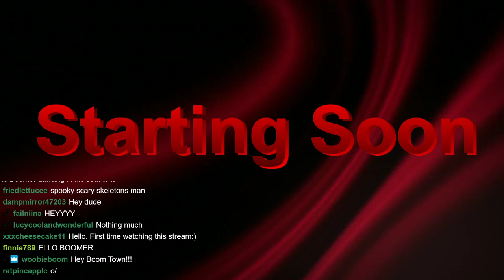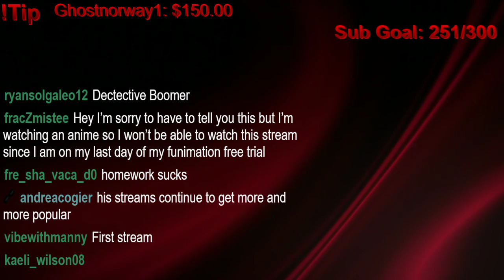10/1/2020 Among Us